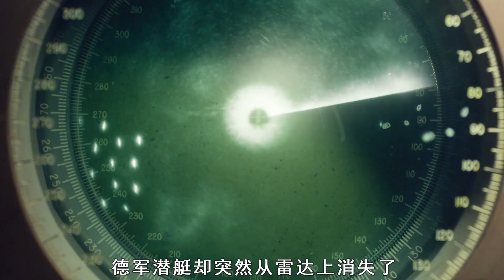德軍6艘潛艇利用狼群戰術，獵殺美軍的灰獵犬號